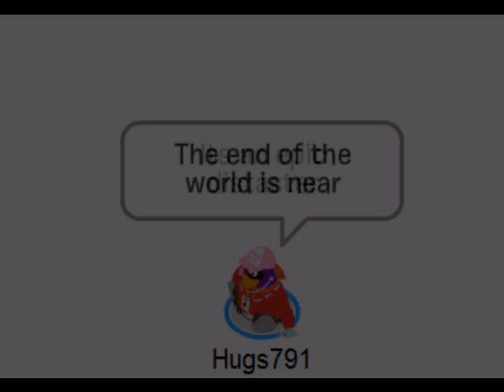The World Is Coming To An End ~Clubpenguin Dramody, Ep.1~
No...             (P.S., dramody= drama+comedy)